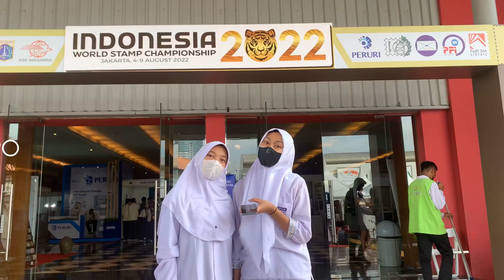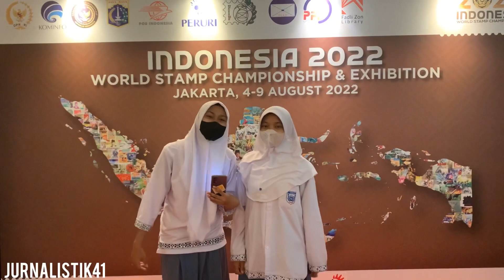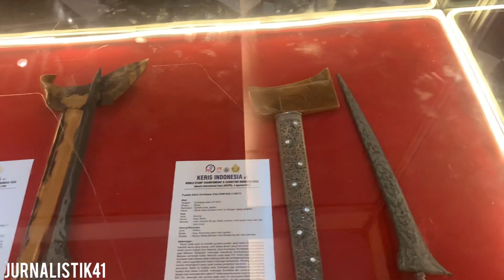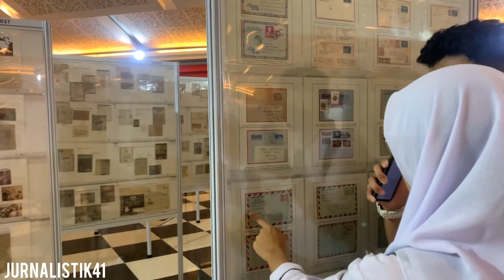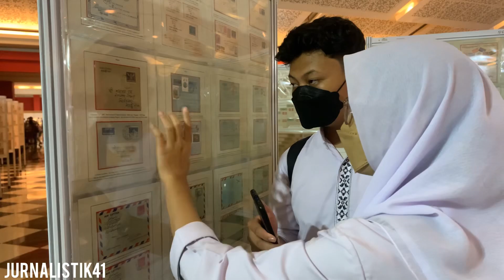Mini vlog pameran Jiexpo Kemayoran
Halo semua nya! kali ini jurnalistik 41 membuat video acara pameran jiexpo kemayoran

-shoot by dji osmo moblie 2